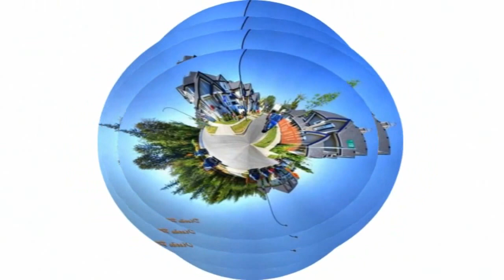Diminutos Planetas.Olga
Unas  cuantas  fotos   de diminutos  planetas ...
Vídeo sin ánimo de lucro solo lo hago como afición, el diseño del vídeo lo hice yo de ahí que pongo diseño de pps en la fotos, no que las fotos sean mías, las imágenes son de internet lo pone siempre al final del vídeo ...Gracias a todos por estar al otro lado ...